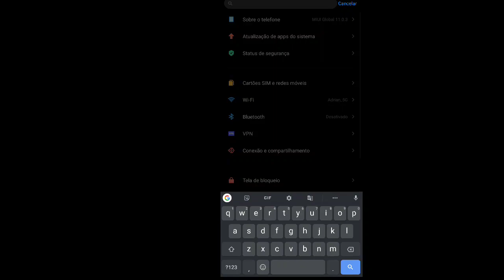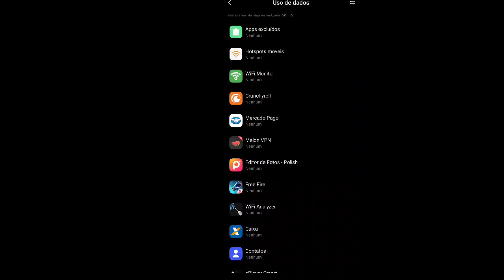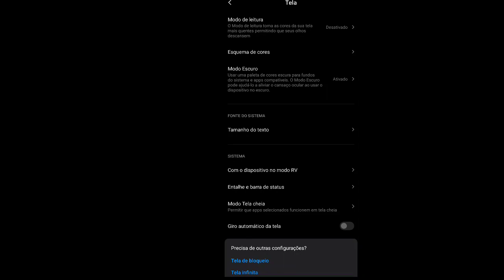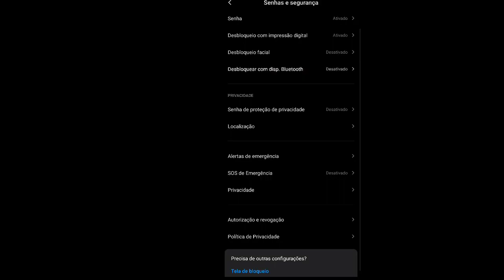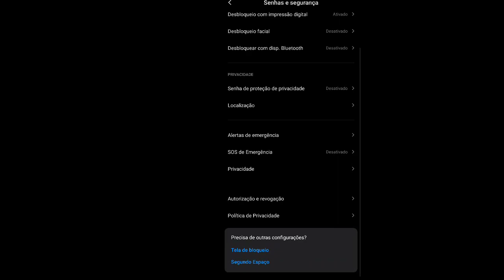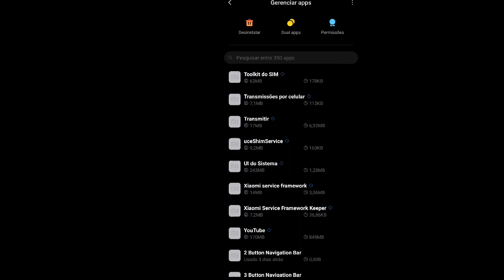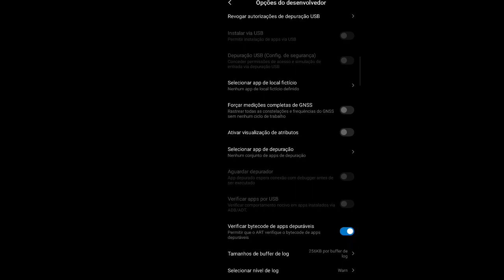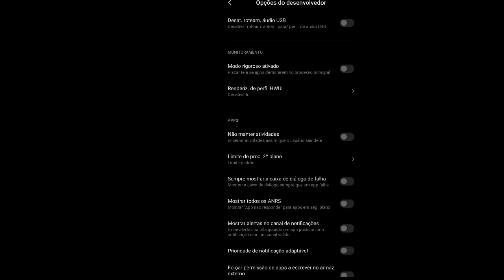Desative 50 FUNÇÕES e OTIMIZE o seu celular !! remova 100% do lag !